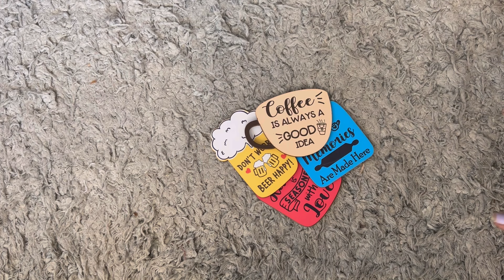Random Meesho haul 🌻🏡| All under ₹250 |🤌🏼 Home decor, kitchen finds and much more..😍🦋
Let me know which one is your favourite? 😍🌻
Much love 🦋

Meesho finds 🪞🪭

For Direct link check my community post 😍🤌🏼🪷

Amazon storefront